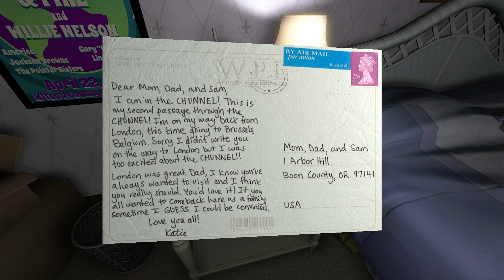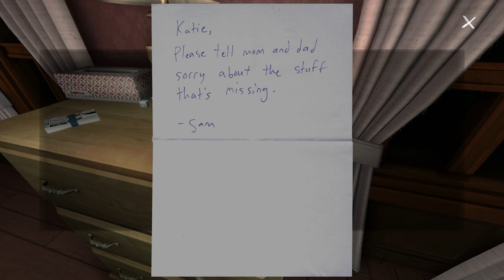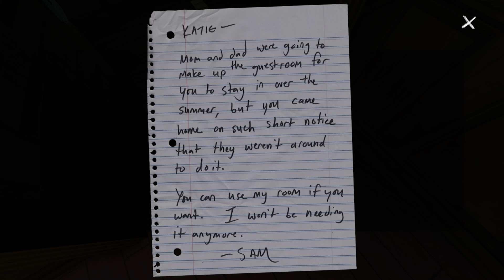Gone Home | DTH Reviews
Joe and Jamison explore the indie game, Gone Home.